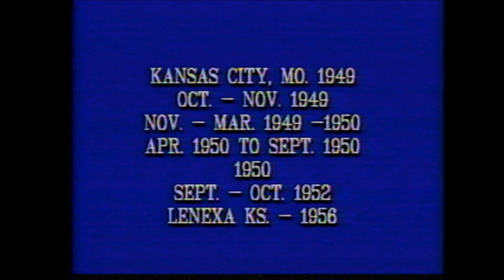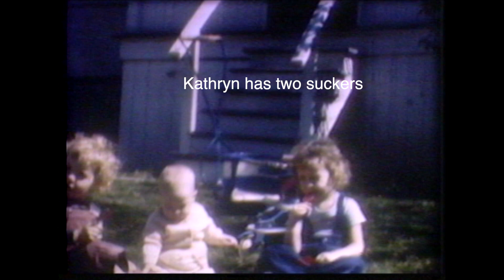1949 1956 Simpson Family Kansas